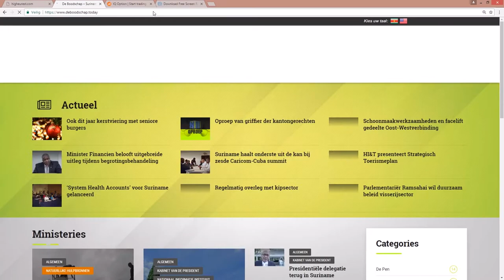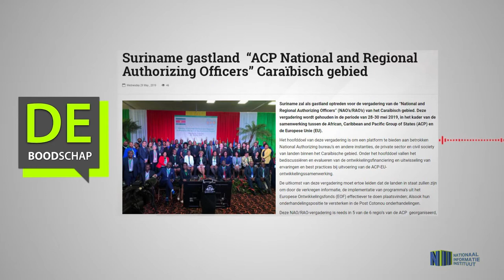Suriname gastland “ACP National and Regional Authorizing Officers” Caraïbisch gebied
Hier de link van het bericht: "Suriname gastland  “ACP National and Regional Authorizing Officers” Caraïbisch gebied"